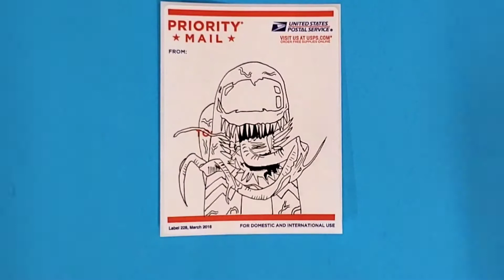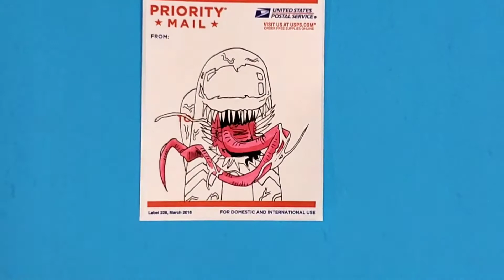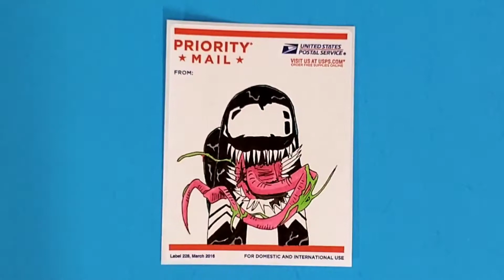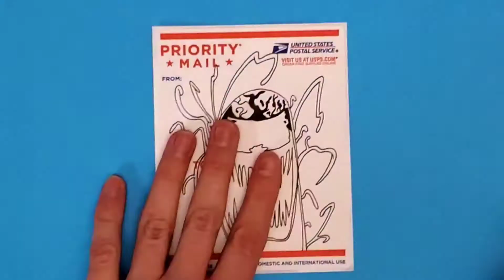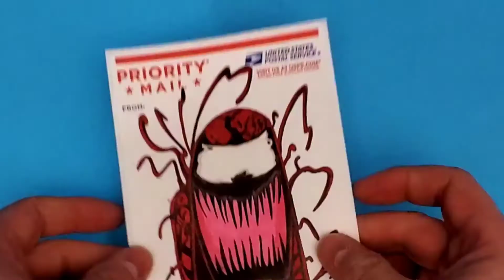Among Us Impostor Symbiote Sticker Art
What if The Impostor in "Among Us" was actually a symbiote from Klyntar?
In this video I lay down this concept on some 228 slaps. What do you think? Let me know your own theories down in the comments.

More Doodles!